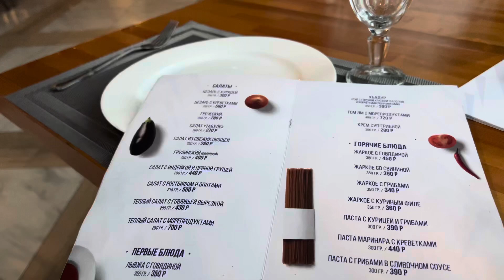Фиагдон Отель Роза ветров Даргавс